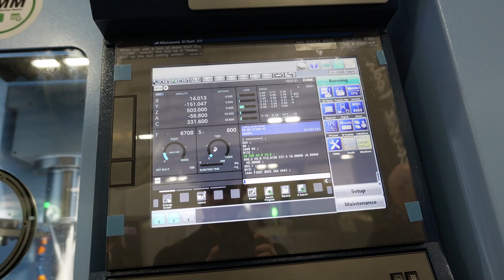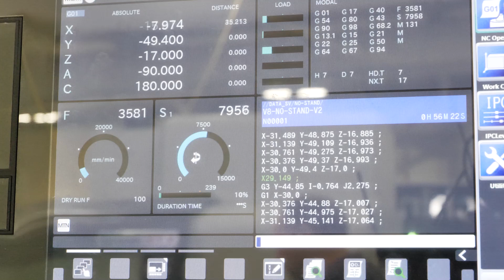The flexibility is as far as you want it to go with Matsuura’s fully automated multi-pallet MX...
At Southern Manufacturing 2024, Matsuura introduce the next step up from the extremely popular MX-330. Clive Smith of Matsuura gives us all the details on the MX-420 that offers a slightly bigger working envelope with 10 pallets and 90 different tools! If you’re on the hunt for a user-friendly, easy-to-operate machine for 3-axis, 5-axis, and tombstone work, join MTDCNC’s Chloe Reeve for an impressive review of the MX-420.

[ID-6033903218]